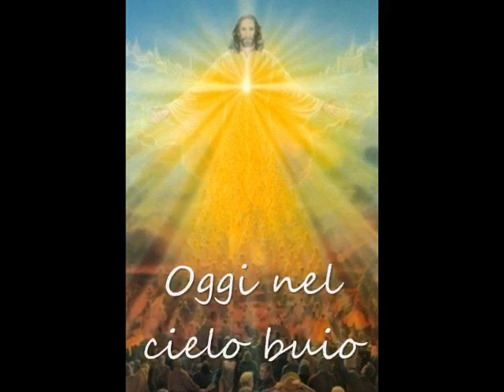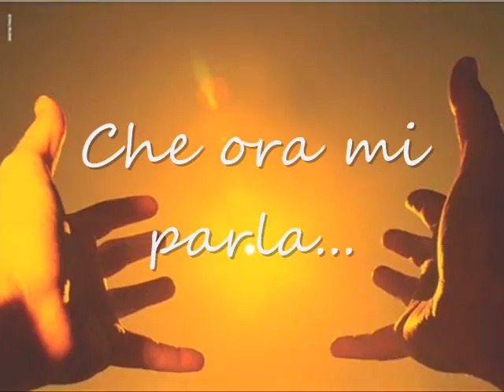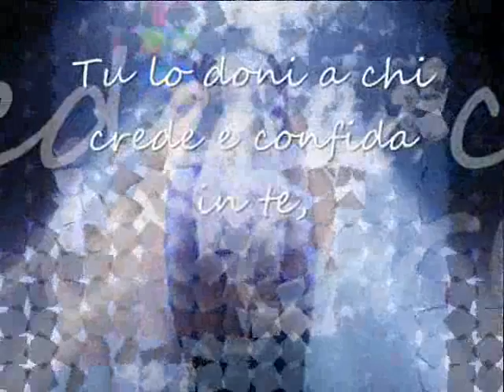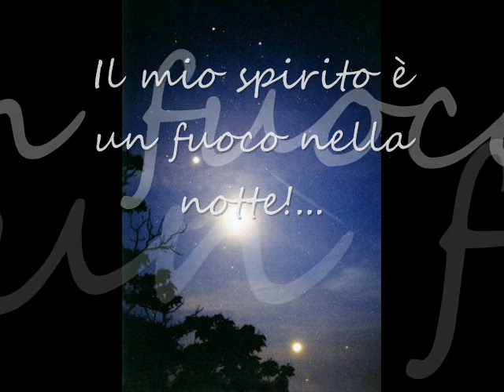BRILLA UNA STELLA.wmv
VIDEO NON UFFICIALE - Canto della Comunità Gesù Risorto del 1998 dal cd BENEDIZIONE E GRAZIA Video di Aldo Fedele